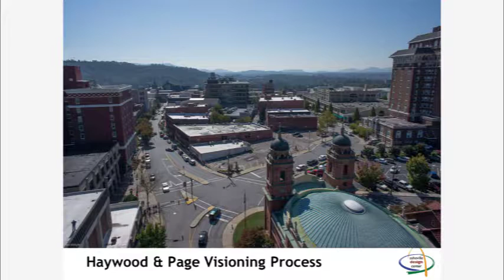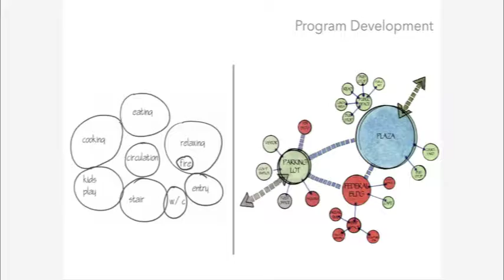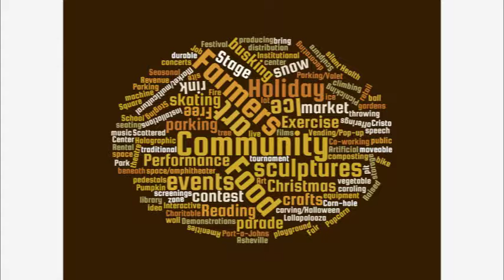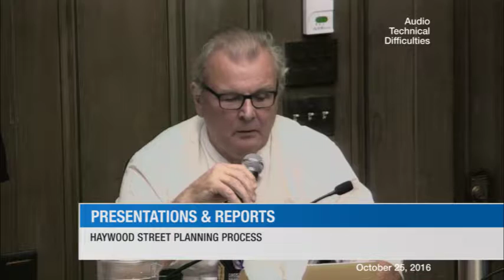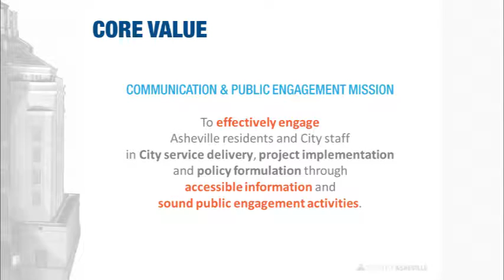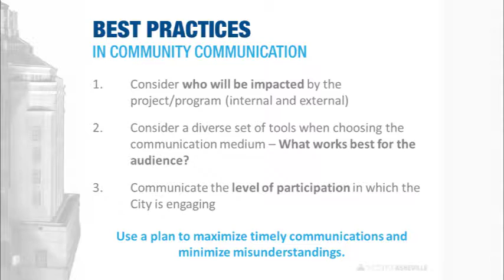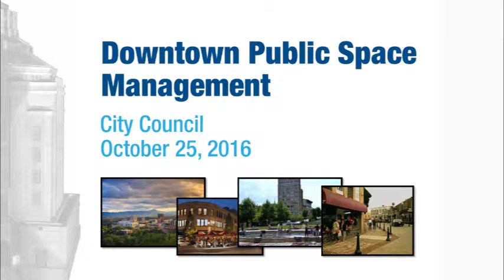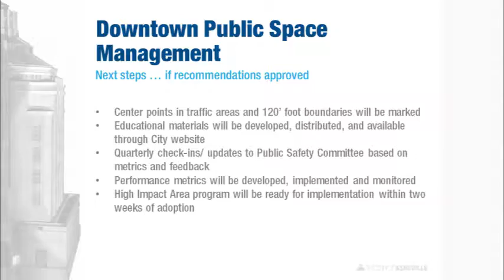City Council Meeting - October 25, 2016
Asheville City Council meeting.
Due to audio technical difficulties, Council members shared a microphone for this meeting.